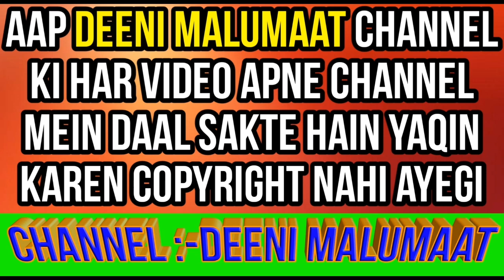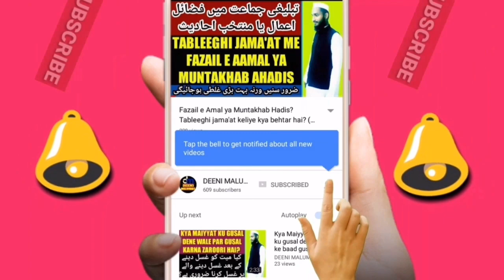Ashura ke din biwi bachon par Zyadah kharch karna | 10 muharram mein dastarkhan wasi karna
Muharram ke mahine me ashura yani 10 muharram ke din biwi bachon or padosi par dastarkhan wasi wo kushada karna kaisa hai yani baaz hazraat ashura ke roz yani 10 muharram mein usat karte hain biwi bache par Zyadah kharch karte hain iski kya haqeeqat hai kya ye sahi hai or istarah karne ne allah pure saal usat karega kya ye sahi hai?

Channel by

DEENIMALUMAAT